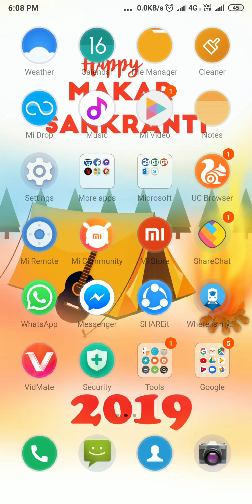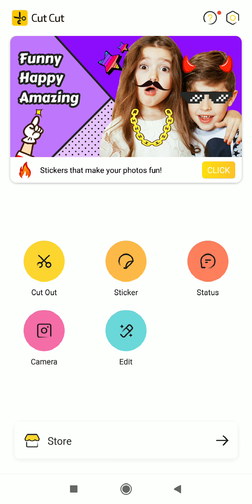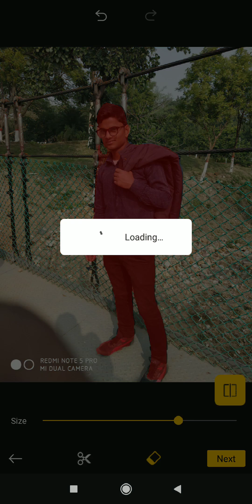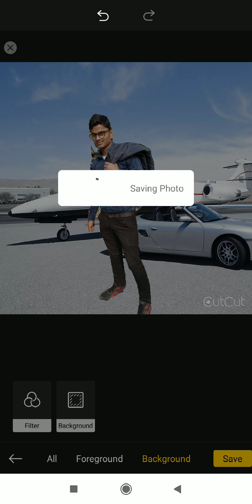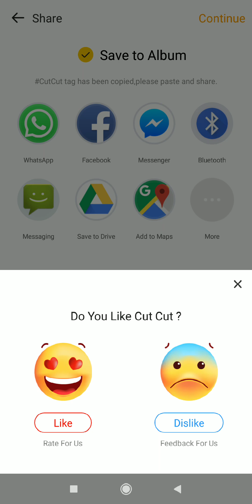How to edit best photo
Welcome to all videos technical दोस्तों इस एप को आप इंस्टॉल कर, कर, आप से बहुत ही बढ़िया फोटो, को, एडिटिंग कर सकते। हैं,  कट भी, कर सकते। हैं उसके बाद, आप अच्छे लोकेशन, पर, भी, फोटो को सेट कर सकते। है इसमें काफी अच्छा फ्यूचर दिया, हुआ, है।

Link.